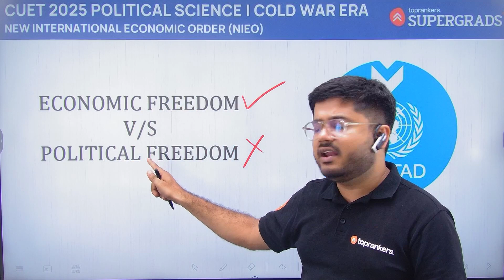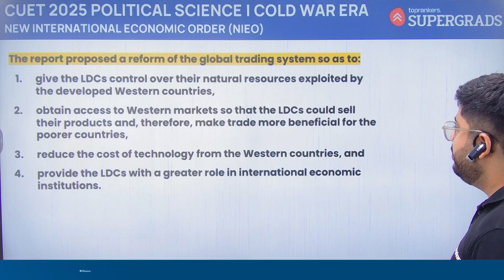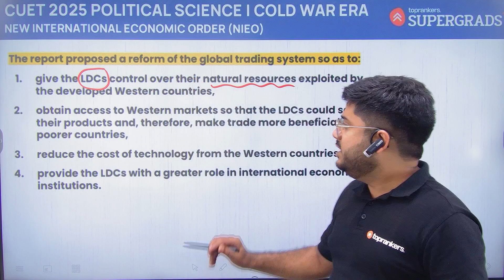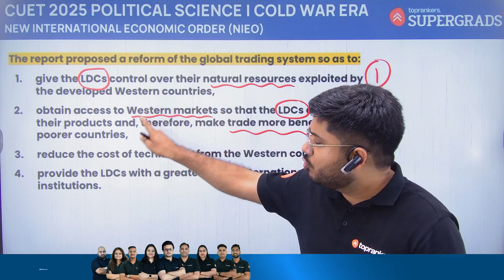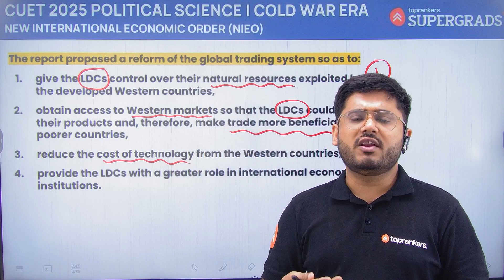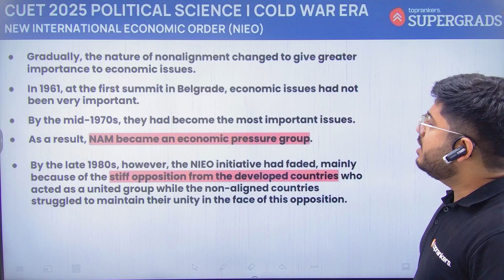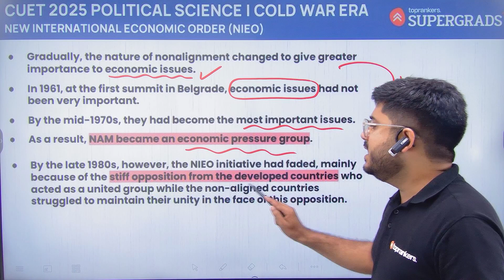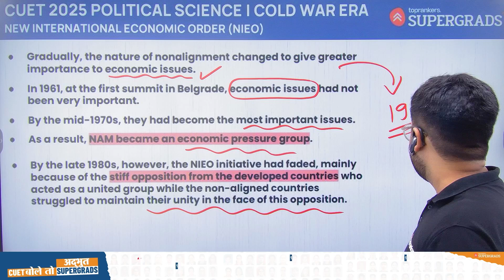CUET 2025 Political Science | Cold War Era | New International Economic Order | Humanities Stream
Welcome to the प्रारम्भ Series! In this video, Abhishek Pandey sir dives deep into key topics of Political Science for CUET 2025. This session focuses on the Cold War Era and the New International Economic Order, both crucial for students in the Humanities stream.
Abhishek sir simplifies complex concepts, providing you with the insights needed to excel in your CUET 2025 Political Science exam.

What you’ll learn in this video:
✅Cold War Era: Understanding the global power dynamics and key events that shaped the post-World War II period.
✅New International Economic Order: Analysis of the economic policies and changes that emerged during the Cold War and their impact on international relations.

This video is part of our CUET 2025 preparation series, tailored specifically for Humanities students aiming to score high in Political Science. Don’t miss out on these essential topics!